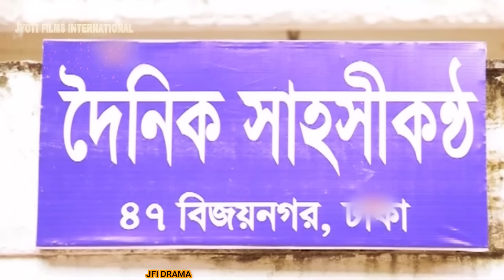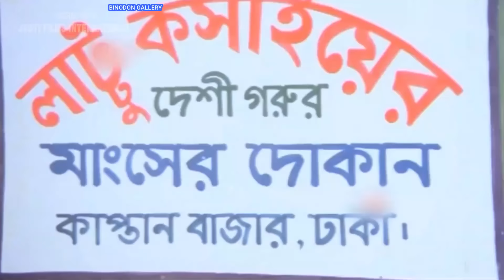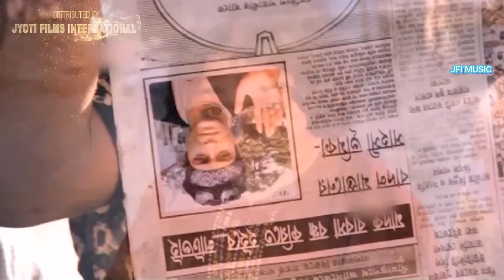Lattu Koshai | লাট্টু কসাই | Bangla Movie | Shakib Khan | Dipjol | Munmun | Ferdous | Shahnur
Lattu Koshai | লাট্টু কসাই | Bangla Movie | Shakib Khan | Dipjol | Munmun | Ferdous | Shahnur |@JFIMovies

Presenting Bengali Movie " Lattu Koshai " ( লাট্টু কসাই ) Starring Shakib Khan, Dipjol, Munmun, Ferdous, Shahnur, Sadek Bacchu, Nasir Khan & Many More. Exclusively on  @JFIMovies.

Movie Info :
Movie : Lattu Koshai
Star Cast : Shakib Khan, Dipjol, Munmun, Ferdous, Shahnur, Sadek Bacchu, Nasir Khan
Screenplay & Director : P.A. Kajal
Story & Dialogue :  Joshef Sotabdi
Producer : Md. Dulal Mia
Distribute : Jononi Kothacitro
Lyricist : Kabir Bakul
Singer : Runa Laila, Andrew Kishore, Asif, Konok Chapa, Agun
Category: Bengali Movie
Label :@JFIMovies